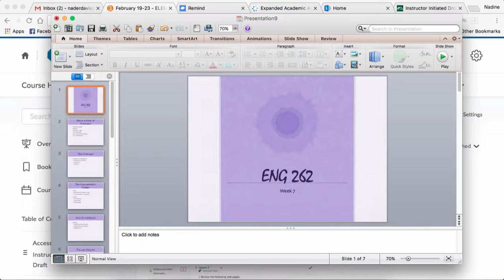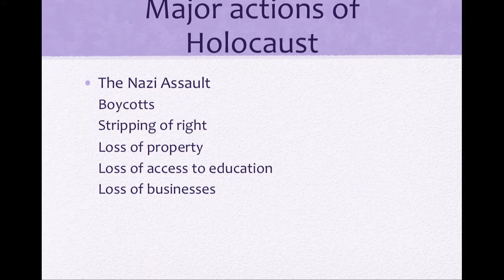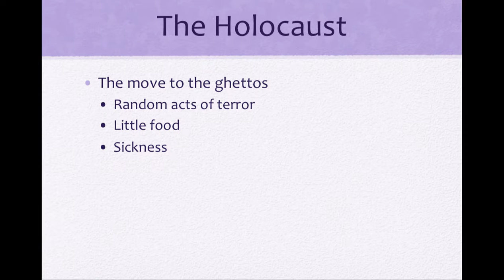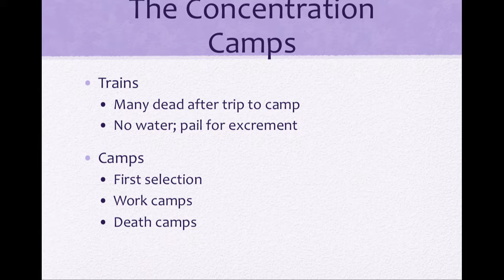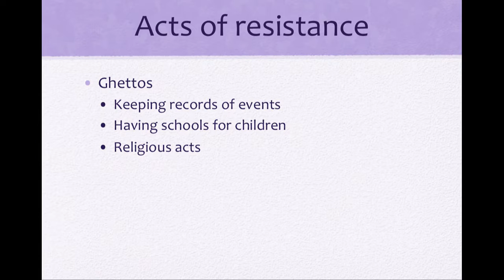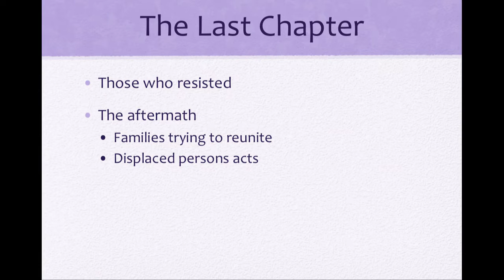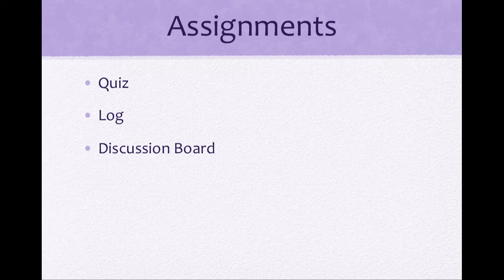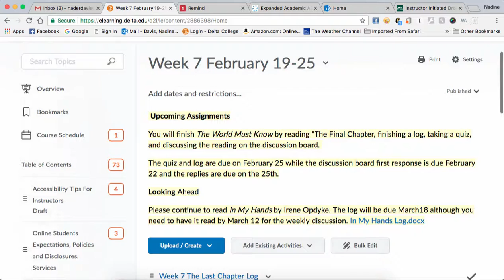ENG 262 Week 7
Table of Contents:

00:03 - ENG 262
00:10 - Major actions of Holocaust
01:36 - The Holocaust
03:14 - The Concentration Camps
05:36 - Acts of resistance
06:47 - The Last Chapter
08:35 - Assignments